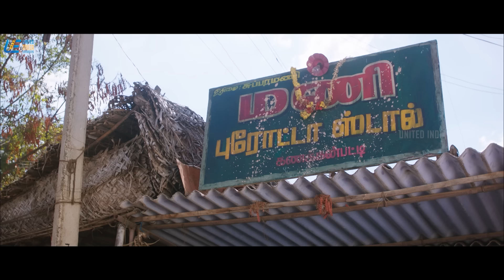Vennila Kabaddi Kuzhu 2 Movie Scenes | Watch Soori's Cracking Comedy | Vikranth | Arthana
Get ready to watch Soori's Cracking Comedy from the movie Vennila Kabaddi Kuzhu 2, starring Vikranth , Arthana Binu in lead roles.

Vennila Kabaddi Kuzhu 2 is a 2019 Indian Tamil-language sports action film directed by Selva Sekaran. Saamy is a genuine person who gets in trouble with his family for neglecting responsibilities because of his passion for Kabadi. When his son, Saravanan, learns his father's secret, he takes up Kabadi, the sport he hates, and competes to win.

Movie Credits :-
Directed by : Selva Sekaran
Screenplay by : Selva Sekaran
Story by : Suseenthiran
Produced by : Poongavanam , Anandh
Starring : Vikranth , Arthana Binu
Cinematography : E. Krishnasamy
Edited by : Ajay